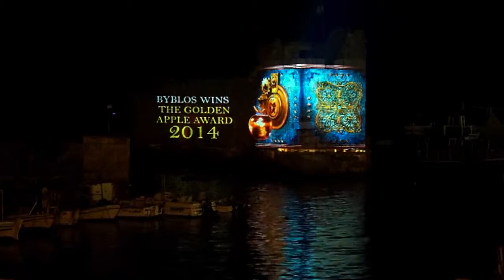LEBANON Second videomapping in Jbeil-Byblos, August 2014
Following the success of the first videomapping developed in the framework of the I AM project at the old port of the town of Jbeil-Byblos in Lebanon in summer 2013, a second mapping was organised for August 2014. After celebrating the rich history of the city in the first edition, it was decided to give the medieval fortress a new visual treatment shifting from the epic past to the lively present. The inspiration focused more on the current active ambiance of the city and its flourishing nightlife that make the whole old town beat like a music box at night. By  Studio Mr.White and Minus5 Architects.